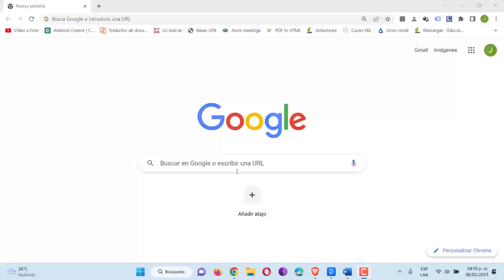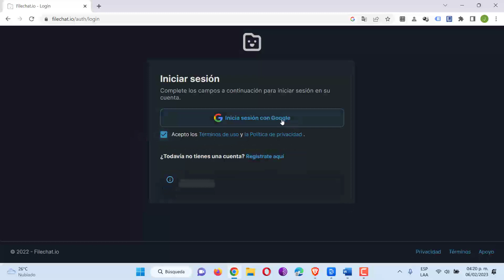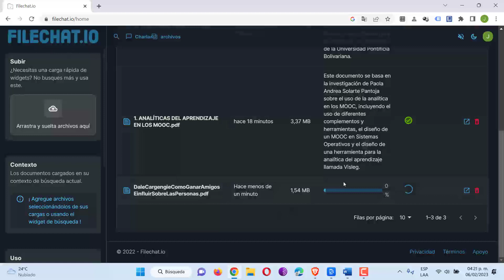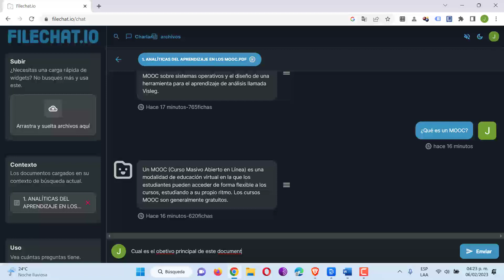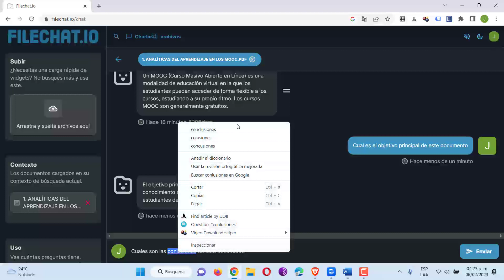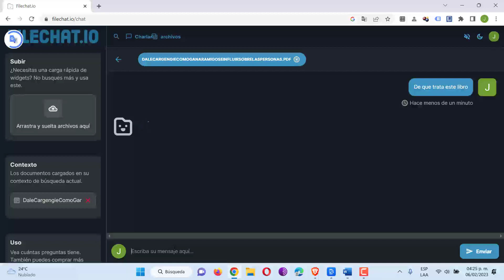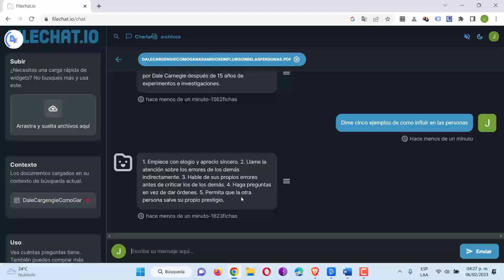Como hacerle preguntas a un PDF sin leerlo.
Podemos subir un PDF de una tesis, libro o una norma, o cualquier documento largo y en vez de leerlo simplemente le hacemos las preguntas que queremos sobre ese archivo subido usando la inteligencia artificial.